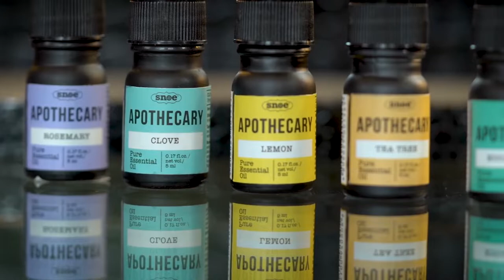Natural Home Remedies for the Flu, natural way to beat the flu!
Natural Home Remedies to the rescue!

When you are feeling sick, invite your besties to take care of you! Introducing my BFF's Liz, Nina and Lissa to help me shoot this vid as we share our homemade remedies when your are down with the flu! Natural Home remedies to beat the flu!

Flu remedies you can do at home, natural and easy to make.

Thank you to my son watchtheworldturn Gabe Gerodias for creating original music for the end credits of this video. 😍😍😍